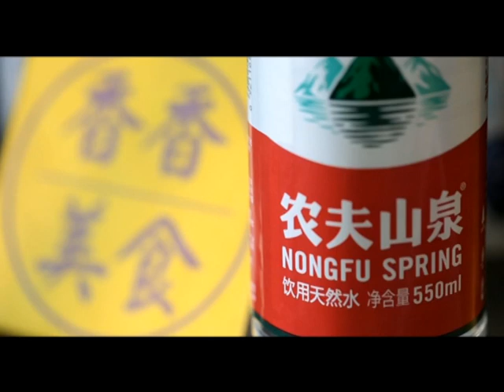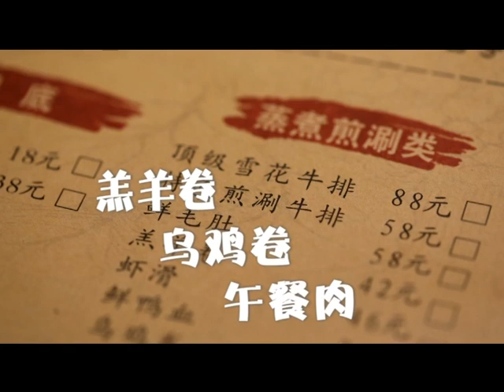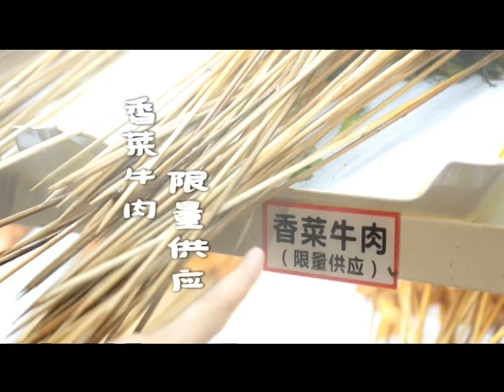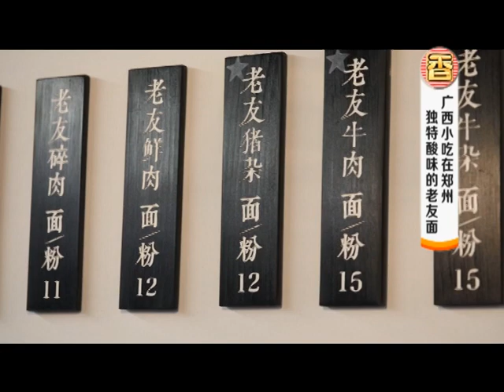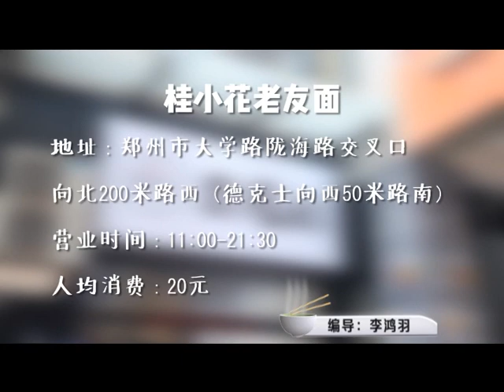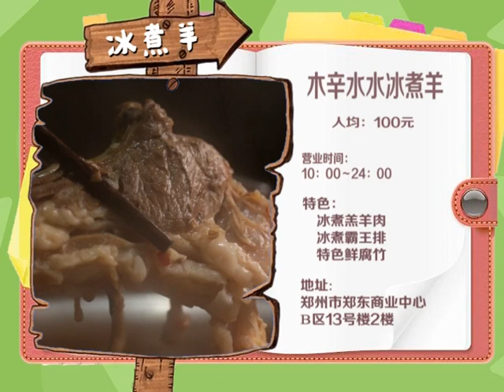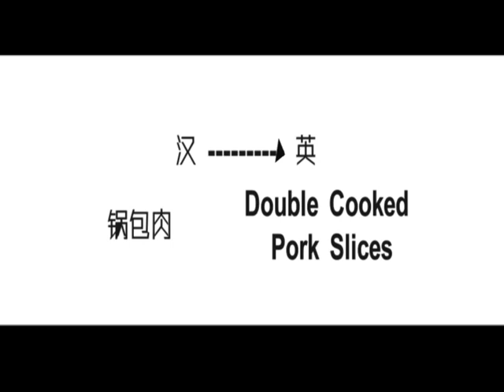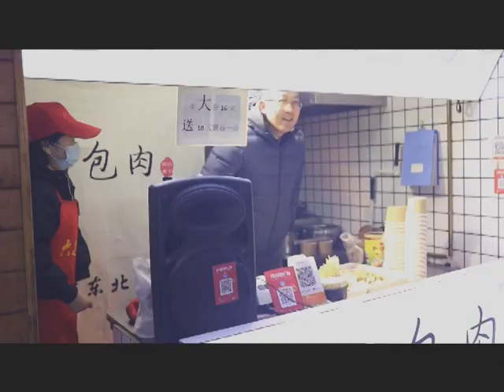香香美食 20190106 ：外地美食在鄭州，這道湯的冬瓜可以帶皮吃